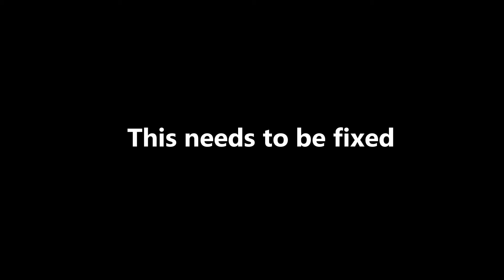Doom: Hell Crusher｜This One Needs To Be Fixed🤧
OOPS！

Playing on GZDoom 4.7.1 and Hell Crusher v0.4.

Ledge-grabbing kills all fun.  Don't cheese it!